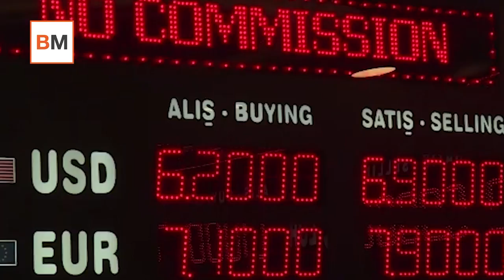Mercado Amigo - Llegan las cuentas de Inditex: preparados para otra sesión de infarto